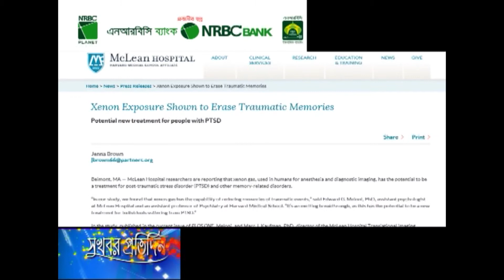মুছে যাবে কষ্টের স্মৃতি